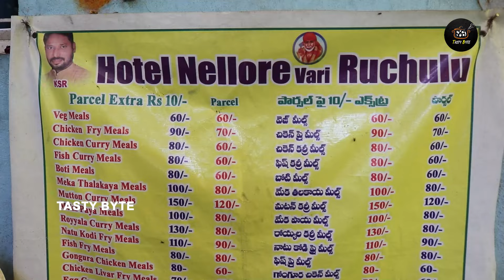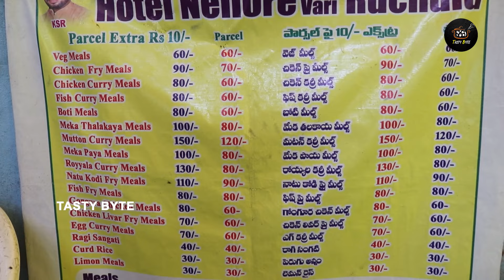నెల్లూరి రుచులు.. టెస్ట్ నచ్చకపోతే డబ్బులు ఇవ్వకండి | Food Videos And Recipes | KPHB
Hi Foodies..

Welcome toTatsy Byte.  Our Main Aim is to Explore Different Foods across Telugu States. We are Very Passionate towards new kinds of foods. If you enjoy eating and exploring different kinds of tastes.

Please give your valuable suggestion in Comments section below